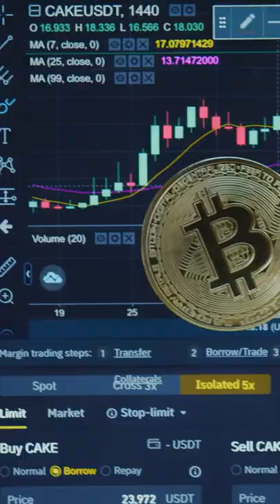India Vs Japan का Stock Market मुक़ाबला 🇮🇳🇯🇵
Ind Vs Japan:

In early 1989, by market cap, Japan accounted for 45% of the global stock market, followed by the U.S. at 33% and the U.K. at 9%. But where is the Japanese Stock Market today in comparison to Indian Stock Market?

Japan Exchanges: TYO (1878), Osaka Exchange (1949), Nagoya SE (1886), Fukuoka SE (1949).
listed: 3831
Market Cap: 447 Lakh Cr.
Sectors: Finance, Consumer Durables, Manufacturing, Electronic Tech
companies: Toyota, Sony, Nippon, Keyence.

Investing Population: 30%